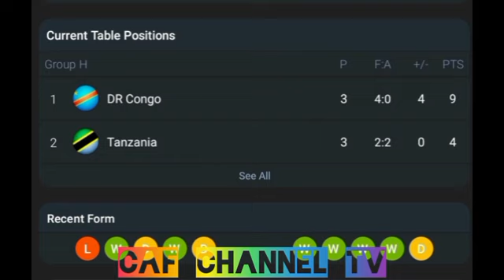LIVE: Tanzania VS DR Congo Africa caf of Nations qualification 2024/2025 -